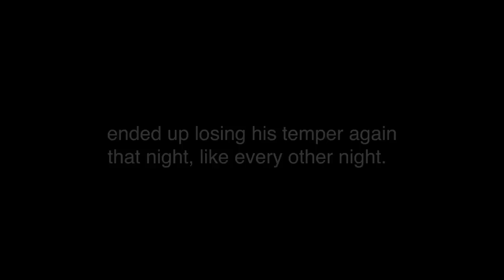Pokémon Super Mystery Dungeon: A Day in the Life of My Old Pops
Ever wonder what happens in town while you are off adventuring through mystery dungeons? Take a peek into the life of Carracosta, Better known as Pops. Pokémon Super Mystery Dungeon takes you on a quest through ever-changing dungeons as you battle alongside Legendary and Mythical Pokémon to save the world from a crisis in a tale of unprecedented scale! Note: Not actual game footage.

Pokémon Omega Ruby and Pokémon Alpha Sapphire will take players on a journey like no other as they collect, battle and trade Pokémon while trying to stop a shadowy group with plans to alter the Hoenn region forever.